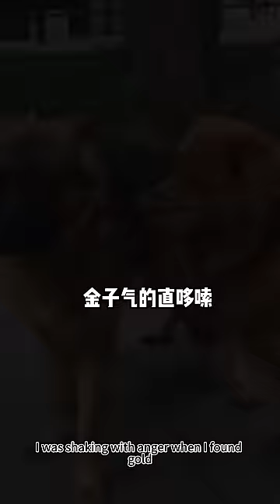姥爺想為了证明金子不傻，帶金子進行導盲犬訓練，不料結果讓人笑掉大牙【憨憨金和帥帥銀】